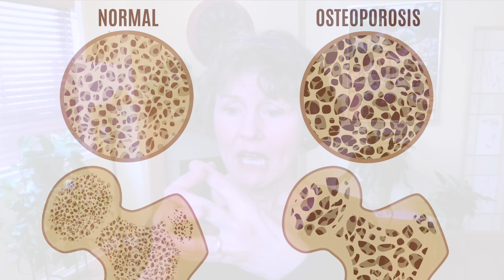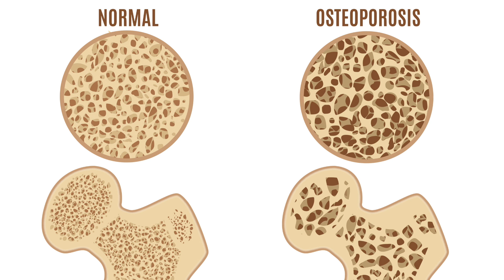Is Strontium Safe for People with Osteoporosis?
Physical Therapist Margaret Martin interviews Chiropractic Physician Keith McCormick about strontium and osteoporosis. Dr. McCormick is the author of Great Bones: Taking Control of Your Osteoporosis.

0:00 Introduction
1:09 What is Strontium?
4:42 Is Strontium Safe for People with Osteoporosis?
6:01 What Happens When You Stop Strontium?
8:40 What Happens to Your Bones with Strontium?
11:01 Conclusion

EXERCISE FOR BETTER BONES & ACTIVITIES OF DAILY LIVING

FREE COURSE on OSTEOPOROSIS and EXERCISE

Exercise for Better Bones - Osteoporosis Exercise Program (Book)

Yoga for Better Bones - Safe Yoga for Individuals with Osteoporosis (Book)

Strengthen Your Core (Book)

VIDEO HOME WORKOUTS and TRAINING